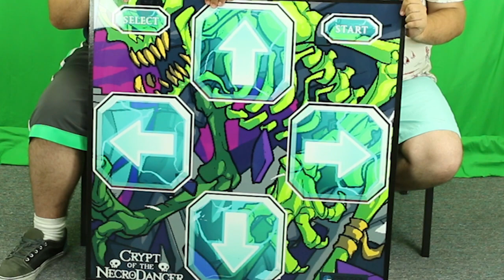Crypt of the NecroDancer | Let's Play Ep. 7 | Super Beard Bros.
Alex and Jirard have a new game to play!  Today Crypt Of The NecroDancer launched and the duo have a cool accessory just for the game.  Let's DDR!...er CotND!

Crypt of the NecroDancer is a top-down 2D dungeon crawler in which the player controls one of a selection of characters to explore several levels of an underground dungeon that are procedurally generated, similar to roguelike games.

Players can manipulate their character by using either a dance pad, a keyboard, or a gamepad. Unlike traditional roguelikes, the player can only have their character move or attack if they perform the action on the beat of the music. As with many rhythm games, each successful beat match boosts a coin scoring multiplier. Failure to match the beat does not directly harm the character in most situations, but does reset the scoring multiplier and may cause the character to be harmed by a nearby monster if he/she is in their attack path. The character can also be harmed by moving into a monster's attack. When the character's health meter empties, the game is over. Monsters move according to predetermined patterns which the player must learn in order to attack and avoid damage.